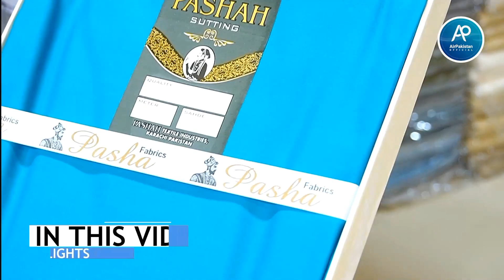Faisalabad Super wholesale Ladies and Gents clothe Market Visit